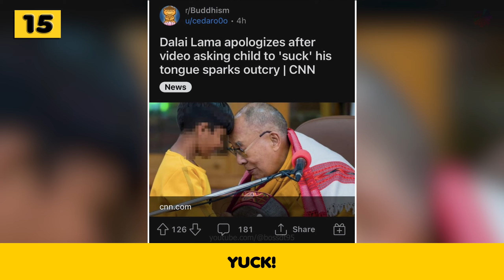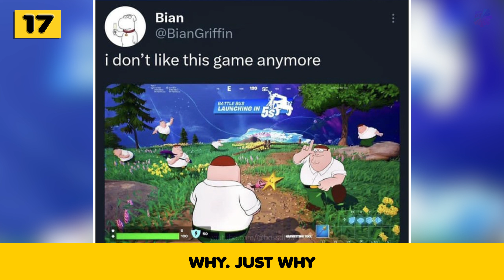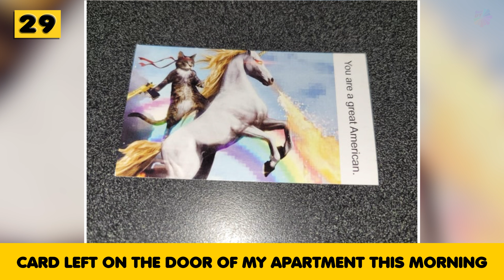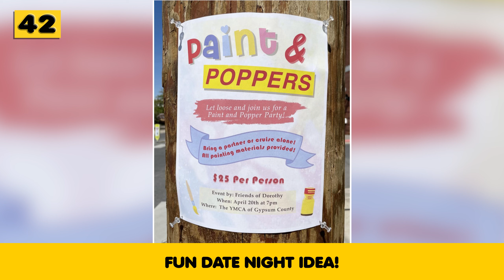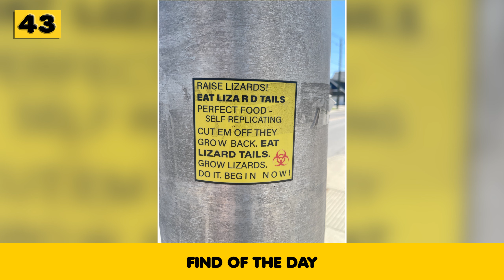The Weird, Strange, Odd and Bizarre | r/Weird